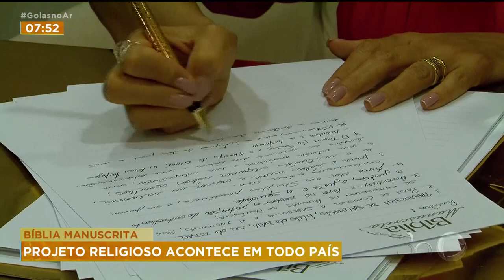BÍBLIA MANUSCRITA PROJETO RELIGIOSO ACONTECE EM TODO PAÍS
ACONTECEU, EM GOIÂNIA, O LANÇAMENTO DO PROJETO BÍBLIA MANUSCRITA EM TODO PAÍS, PASTORES DE IGREJAS EVANGÉLICAS FORAM CONVIDADOS A ESCREVER À MÃO VERSÍCULOS DO LIVRO SAGRADO. A INTENÇÃO É CHAMAR ATENÇÃO DAS PESSOAS PRA MENSAGENS DE FÉ, ESPERANÇA E AMOR AO PRÓXIMO.